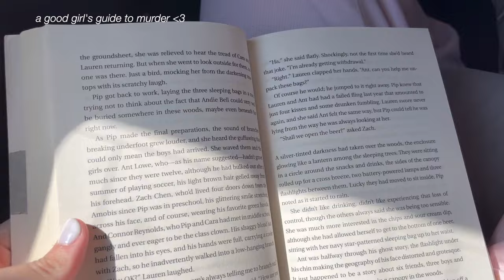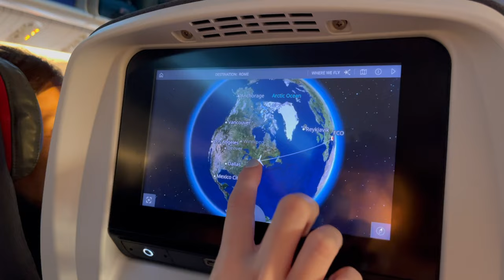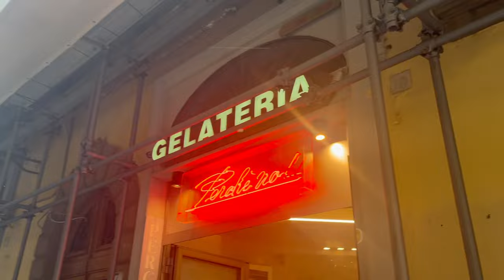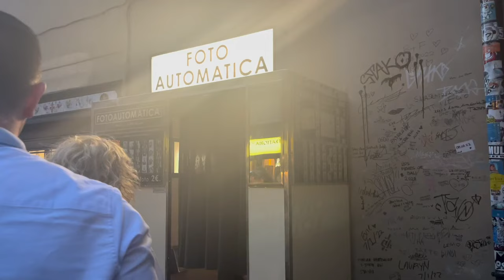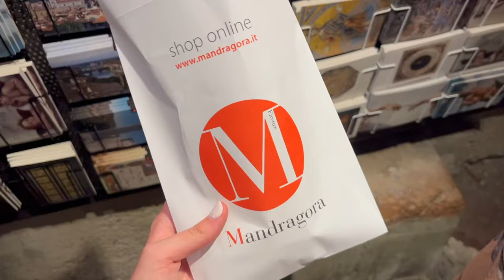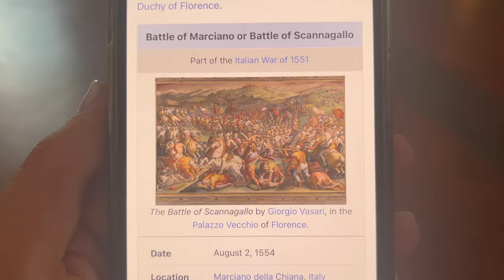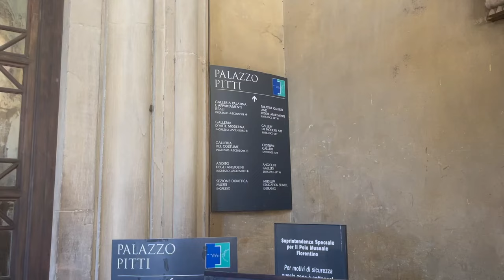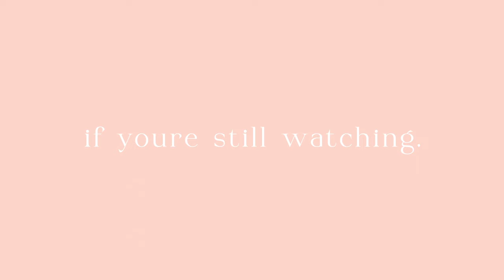4 days in FLORENCE, italy! travel vlog + things to do | museums, food, shopping, sightseeing & more!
hey guys!! WELCOME TO THE FIRST ITALY VLOG!! im so so so excited for this series, and i hope you are too! i have SO MANY good videos coming! in this vlog, im visiting florence, italy. we spent like 3.5 days in florence and visited so many amazing places. we went to the uffizi gallery, which is an absolute must see. we got delicious food, like sandwiches, pizza, and GELATO!! we saw so many beautiful sunsets, and did the cutest ever photo booth! we visited the well-known cathedral and went to the cutest ever stone museum (which i TOTALLY recommend btw). WE ALSO WENT TO BRANDY MELVILLE 🥳🥳🥳 dare i say my fav part of the trip. LOL JK. it was just a very fab store. i hope you all enjoyed, stay tuned for more vids to come!!

sub count: 326 AHH THANK U!!